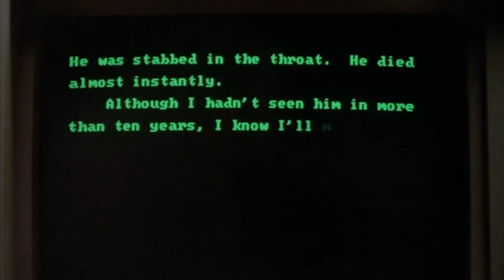LaChambers scene pack | Chris & Gordie [Stand by me]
all lachambers scenes to eventually use for editing! I hope to be helpful.
more scene packs on @rjphelp (ig)
editing account: @standbyrjp